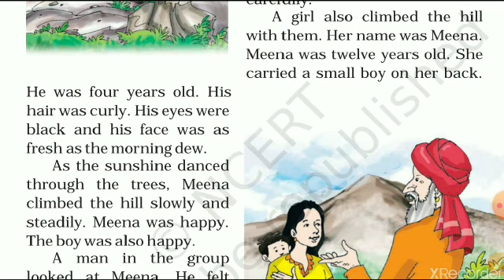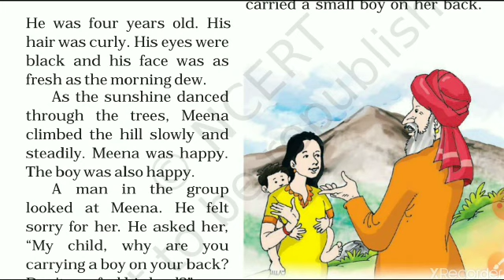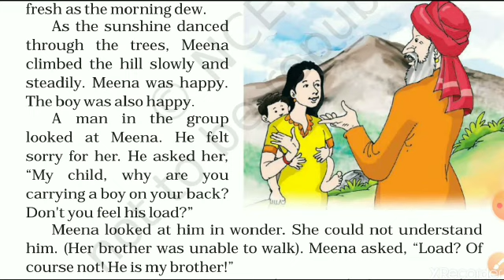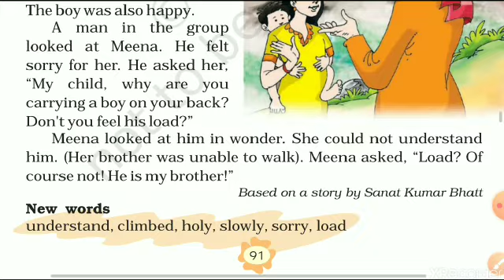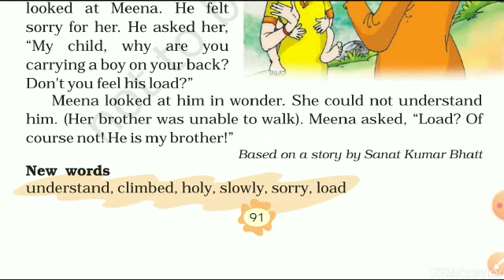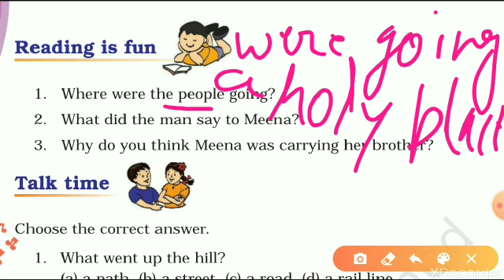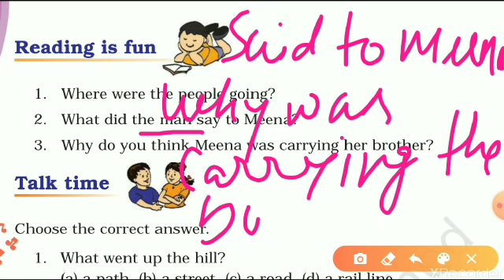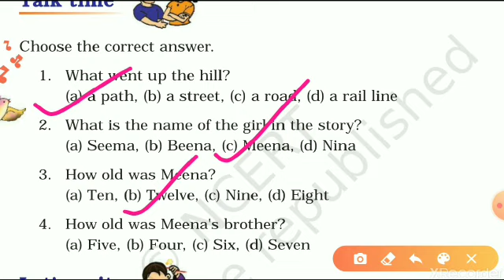He is my brother || class 3rd || marigold || ncert book solution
Complete exercise